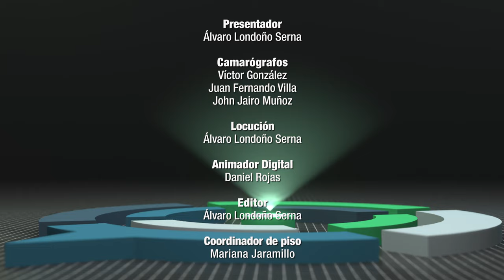Cómo ayudar a disminuir la sobrepoblación canina y felina - TvAgro por Juan Gonzalo Angel Restrepo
Las mascotas parte 2
Las mascotas, se han convertido en un miembro muy importante del hogar. En este capítulo Jherson nos explica a qué cosas podemos nombrar cómo mascota, se hablará sobre una problemática muy delicada, la sobrepoblación canina y felina, y también veremos las razones por las cuales las familias deciden adoptar y comprar.

Fuente